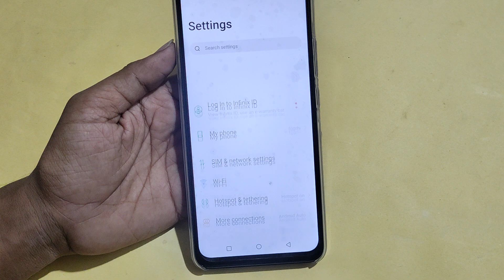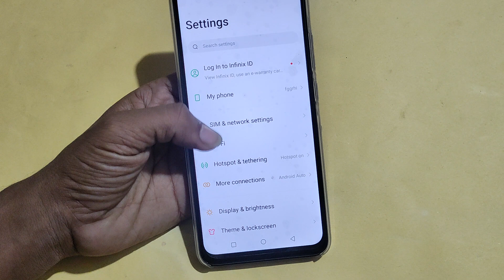How to connect hotspot via QR code, Tecno Spark 8 Pro me wireless internet connect kaise karen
Best powerful CPU under 10k

60-Inch Tripod with Bag

7 Socket 6A Extension Board